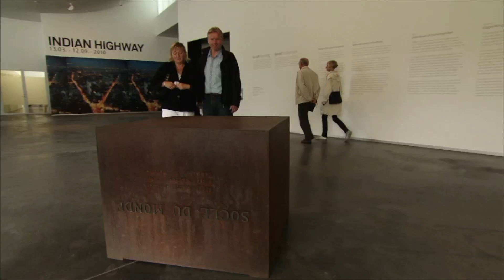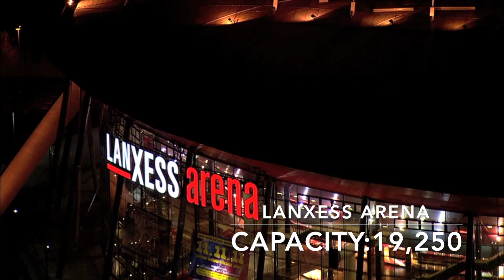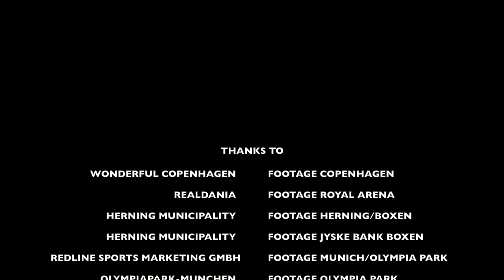World Championship 2019 Denmark - Germany venues